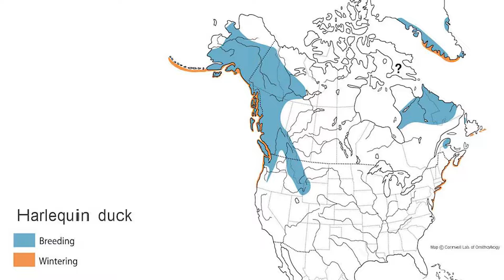Harlequin Duck Migration Study - Wyoming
A study looking at harlequin duck migration over the next 2 years.

A study of the seasonal travels of one of Wyoming's more rare duck species continues in northwest Wyoming. Harlequin ducks are a species in Wyoming researchers know little about, basically because harlequins don't spend a lot of time in Wyoming. A team of biologists from the Wyoming Game and Fish Department, the Biodiversity Research Institute, and Grand Teton National Park have teamed up on an ongoing research project to track just where these unique waterfowl spend their time.